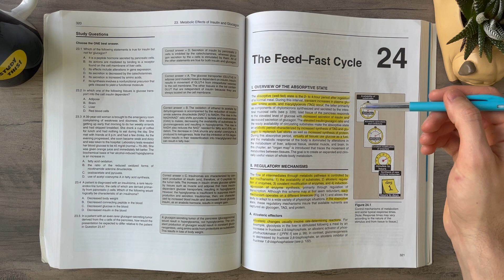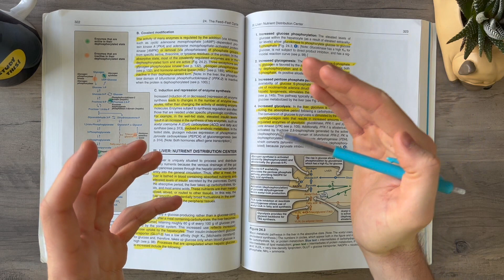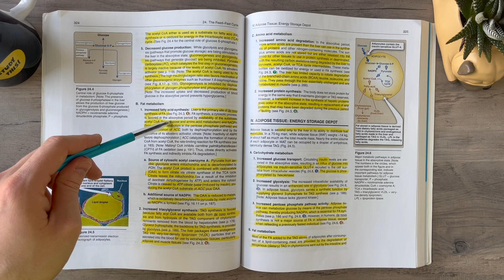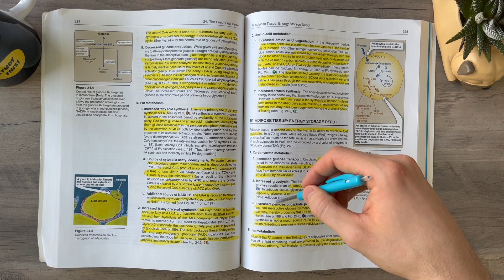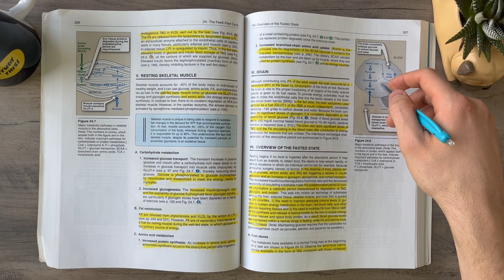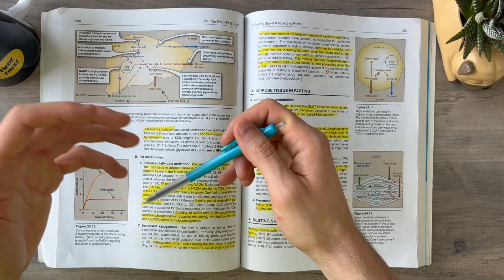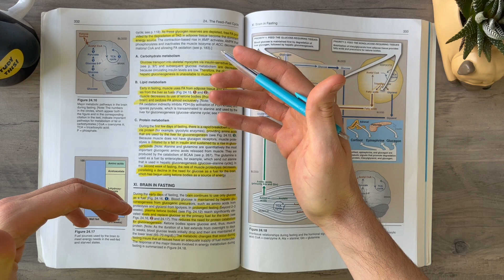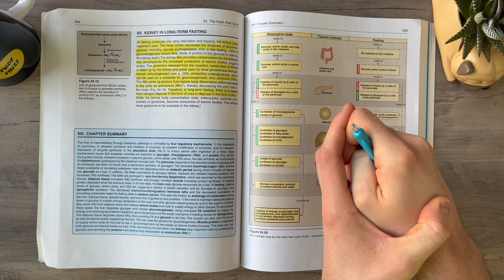Lippincotts Biochemistry Review (Chapter 24) The Feed-Fast Cycle || Study This!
Join in this chapter review of Chapter 24!
❤️ Check out the website for all that studythis has to offer including exclusive content.

📚 Textbook Hard copy